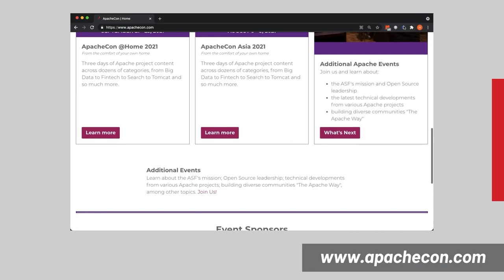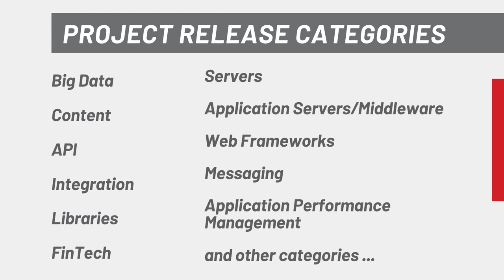Apache Month in Review: May 2021 - Highlights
ApacheCon™ – the ASF's official global conference series, bringing Tomorrow's Technology Today since 1998. Two events held in 2021 are: ApacheCon Asia (6-8 August) and ApacheCon@Home (21-23 September).